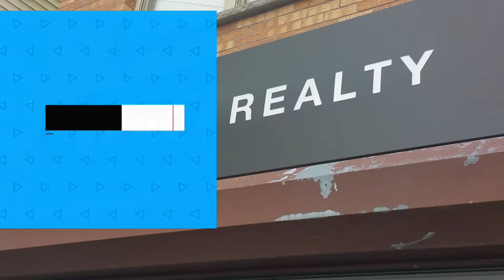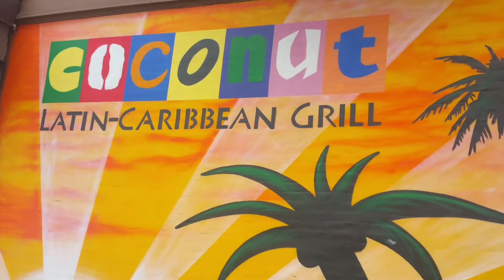Trusting in GOD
Trusting in GOD, walking by faith in today's world. Spiritual growth and development